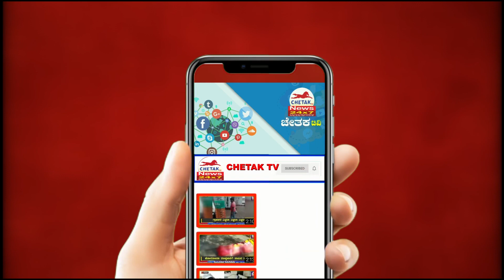A young woman who was raped by a friend | ಸ್ನೇಹಿತನಿದಲ್ಲೇ ಅತ್ಯಾಚಾರಕೆ ಒಳಗಾದ ಯುವತಿChetak TV